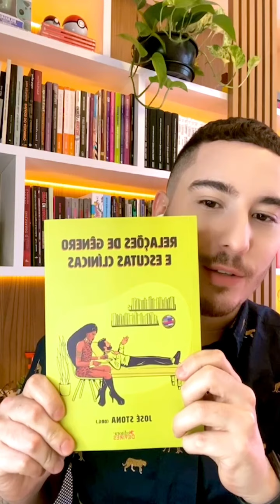Papo com José Stona sobre o livro Escutas Clínicas e Relações de Gênero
José Stona discute questões sobre o livro Escutas clínicas e relações de gênero